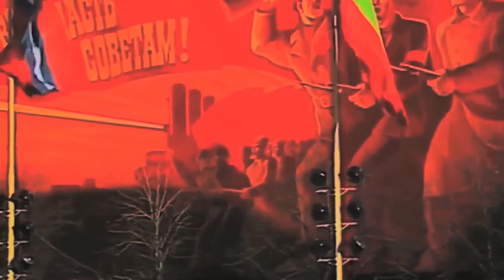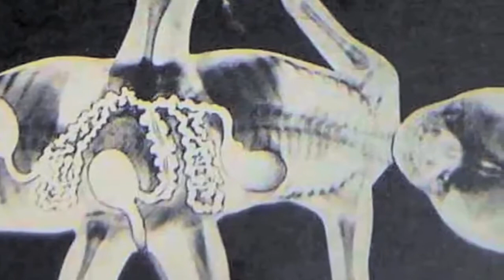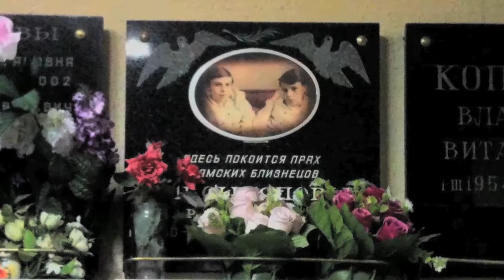WINNER - Short Documentary :: Masha and Dasha Two Hearts in One - Diana Taylor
WINNER - Short Documentary 2019